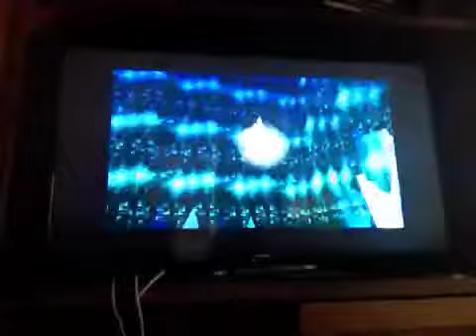Legend of Zelda: Ocarina of Time- Part 43 (No Swearing)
We do the ice cavern and get the iron boots.